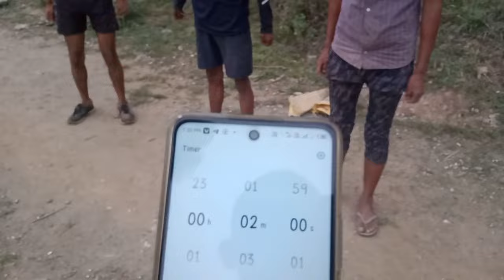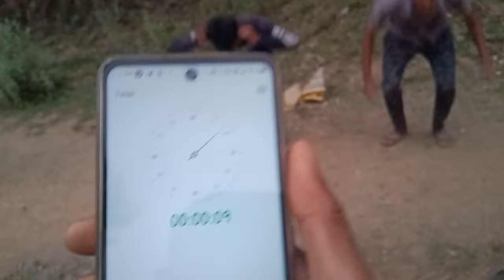7 June 2022 | उत्तराखण्ड पुलिस भर्ती फिजिकल की तैयारी | दंडबैठक challenge | चमोली पुलिस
7 June 2022 | उत्तराखण्ड पुलिस भर्ती फिजिकल की तैयारी |  दंडबैठक challenge | चमोली पुलिस | ball throw kaise  kare || ball thro kaise badhaye